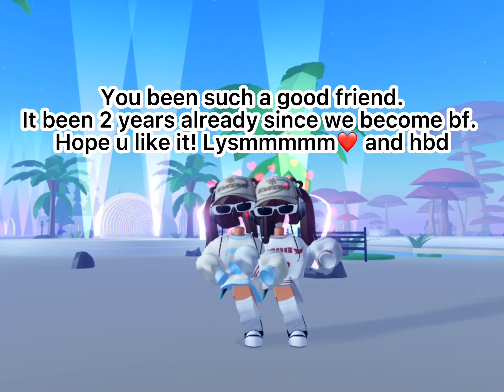I love the meaning of the song sm